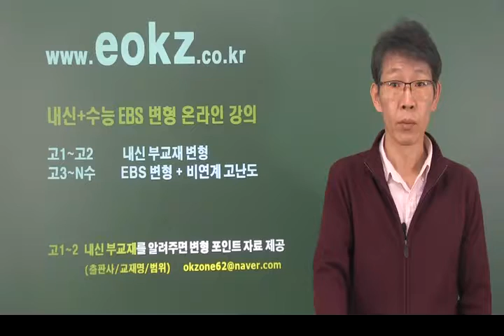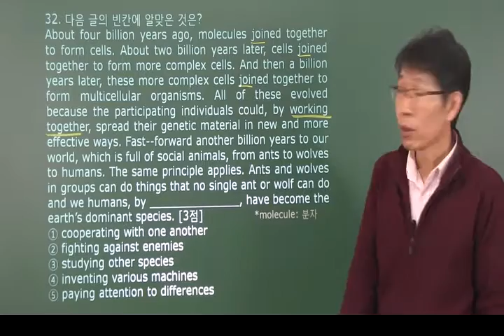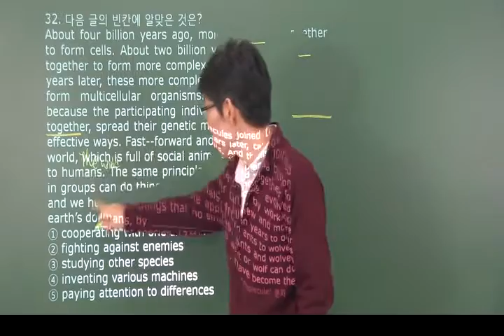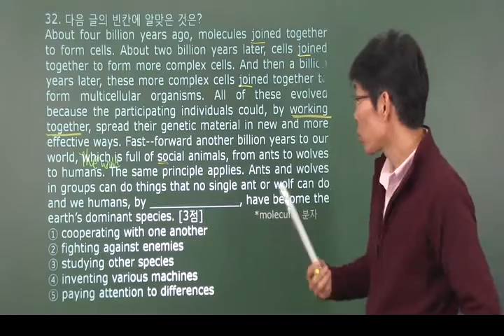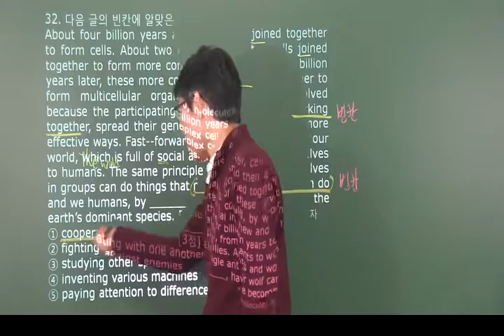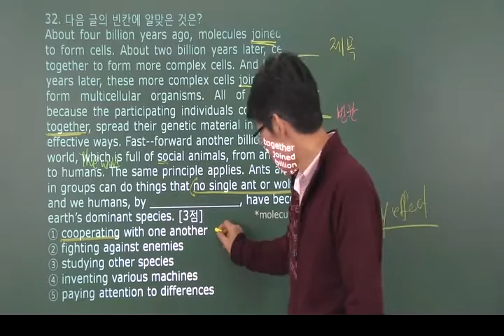[eokz] 2017 년3월 고1 영어 모의고사 내신변형 32번 – 오길준